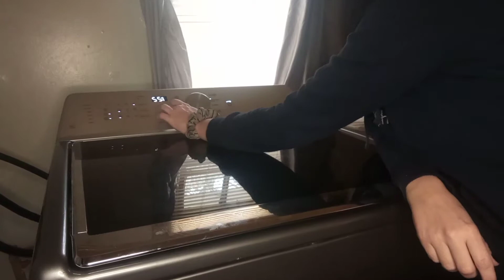Quick clean with me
Hey y'all i hope you'll enjoy this quick clean with me.